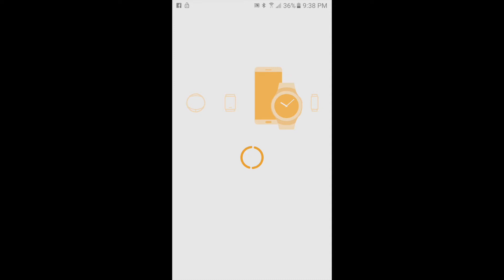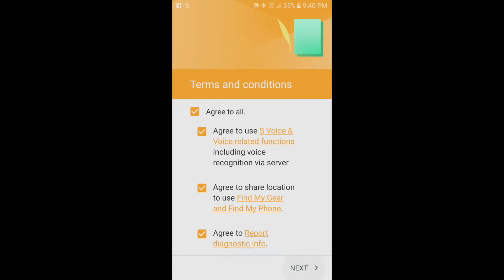Refurbished Samsung Gear S2 Unboxing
I recently purchased a Samsung Gear S2 smartwatch from Amazon. In this video, I open the box and show you exactly what is included in the "certified refurbished" item from Amazon.
This is not a paid endorsement! I paid for this item myself.
Samsung Gear S2 smartwatch (Certified Refurbished)